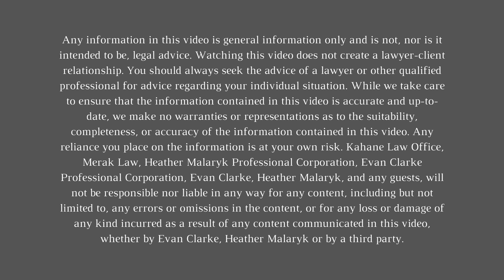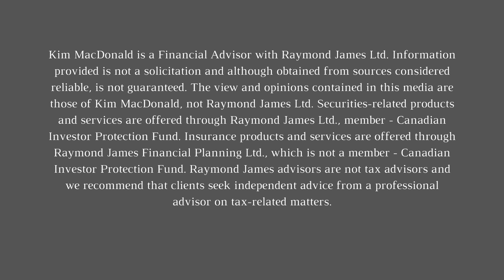Collaborative Separation: What is Collaborative Law for Divorce? | Episode #1 | A2jPodcast.com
Discover the benefits of Collaborative Law, a legal process designed for couples looking to separate or divorce without going through the stress and uncertainty of court.

In this episode of the A2J Podcast, our hosts dive deep into the collaborative law process, explaining how collaborative divorce attorneys, financial professionals, and coaches work together to create a fair divorce settlement. Learn about child custody in collaborative law, the differences between mediation and collaborative law, and how to make informed decisions that best meet the needs of all parties involved. Whether you're considering divorce or just seeking more information on family law options, this episode offers valuable insights into navigating separation without court.

This video is about Collaborative Separation: What is Collaborative Law for Divorce?, But It also covers the following topics:

Collaborative Law Process
Divorce Without Court
Family Law Education

Video Title: Collaborative Separation: What is Collaborative Law for Divorce? | Episode #1 | A2jPodcast.com

✅  About A2j Podcast.

Welcome to Access to Justice

We increase access to justice by providing substantive and engaging free content. Our content:

Educates about the law, procedure, conventions, and changes and updates in those areas;
Demystifies and destigmatizes the court process;
Explores all options available to resolve disputes outside of the court process;
Highlights resources available for free that can also help provide greater access to justice;
Spans all topics, especially those areas of justice that present the greatest barriers to entry

Thank you so much for supporting our YouTube Channel.

© A2j Podcast